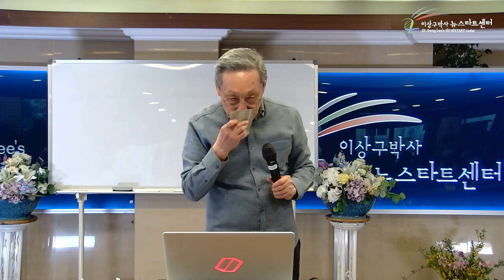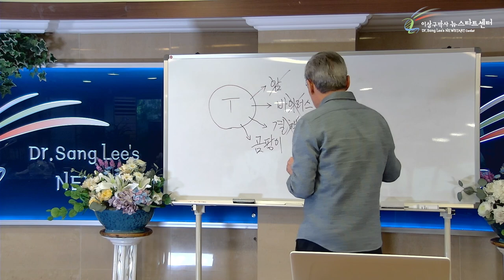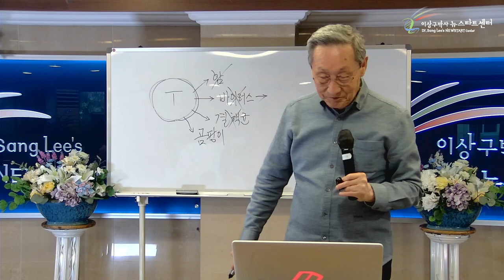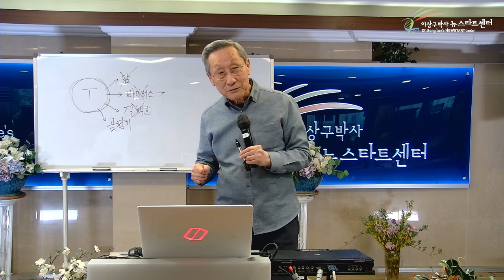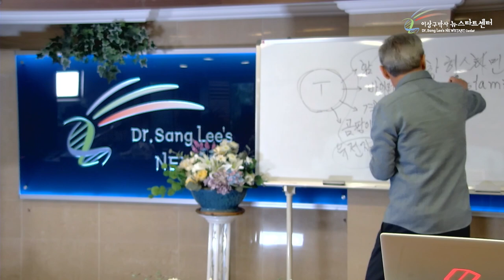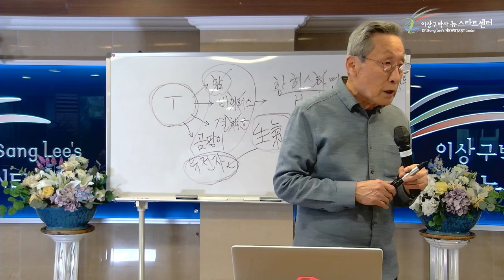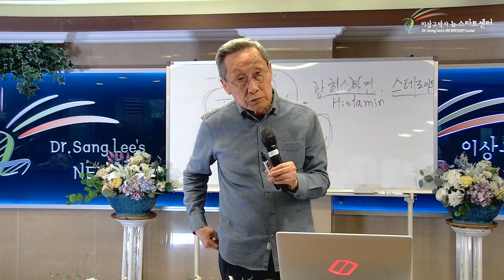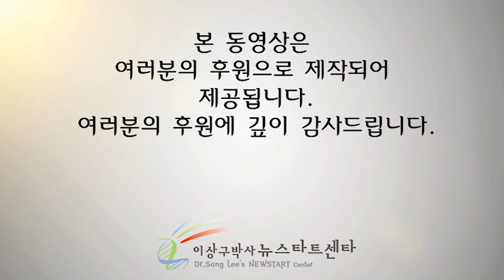[11강] 알레르기와 장수